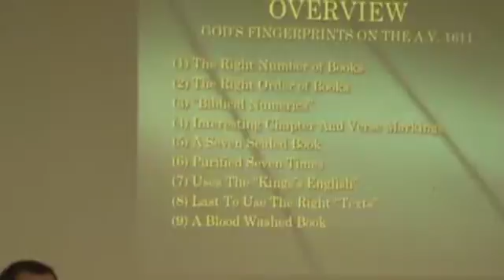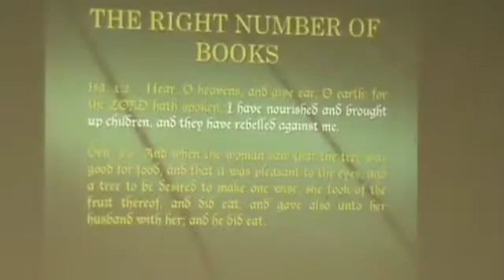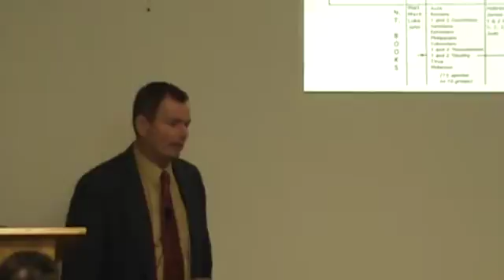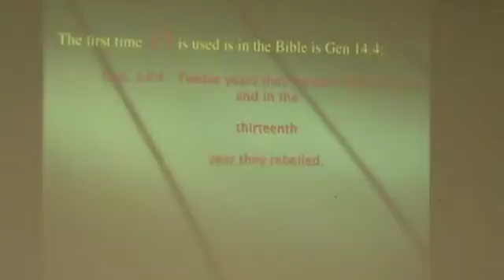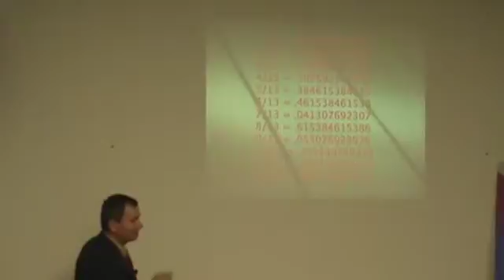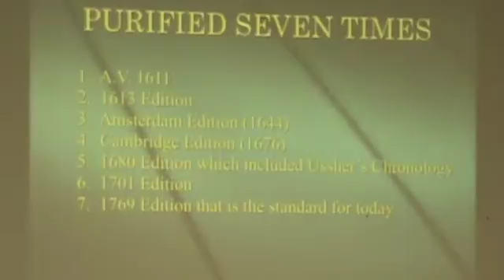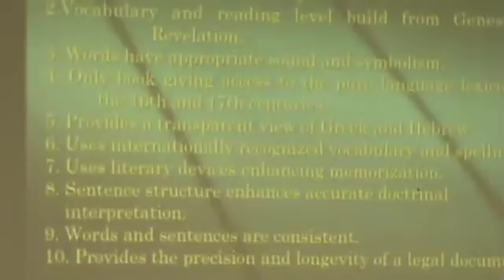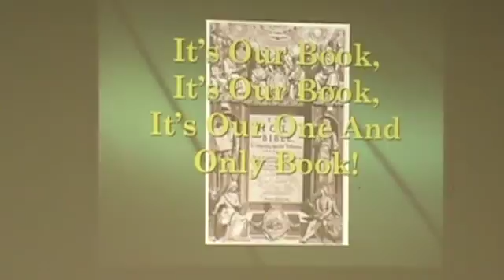LESSON 6 - FINDING GOD'S WORD IN THE NEW AGE - Dr. Carl Deems.mp4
The lesson covers the history of the AV 1611.